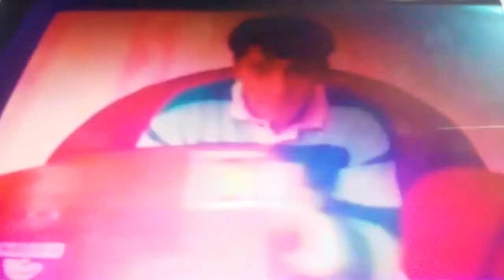Cars 3 Wilhelm Scream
Taken from Cars 3 June 16 in 3D (2017)